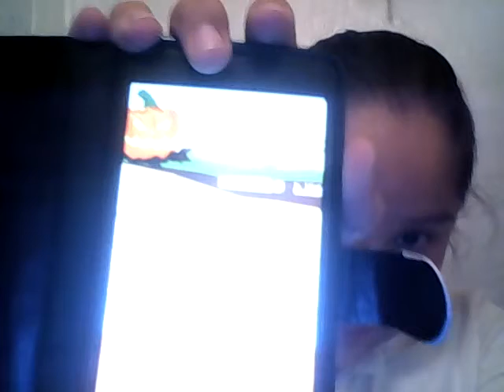please watch thx